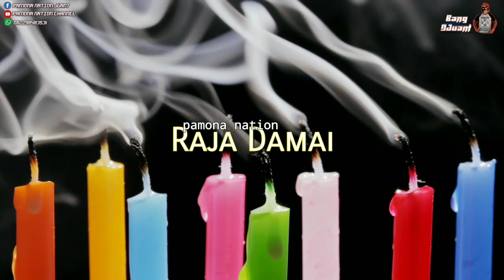dj Rohani terbaru 2020/2021 || Tuhan Baik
syalom sahabat...
abang djuant kembali mempersembahkan
lagu terbaru pamona nation production...
dengan judul
"Tuhan Baik"
mnceritakan kebaikan Tuhan yg selalu kita nikmati setiap harinya
semoga kita semua menjadi anak²Tuhan yg selalu taat dan setia serta selalu bersyukur dalam segala situasi hidup kita..
selamat mendengarkan

video klip original abang djuan
joob clip